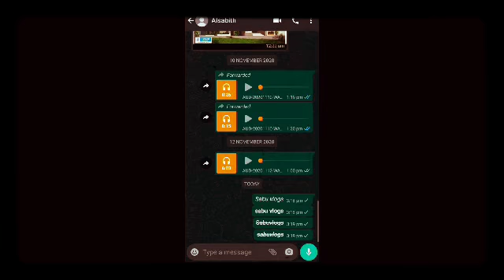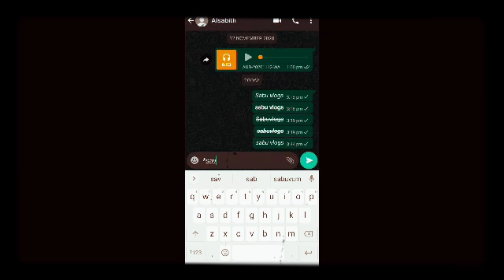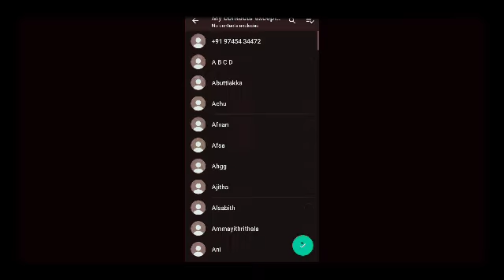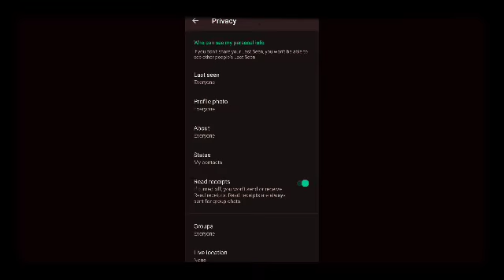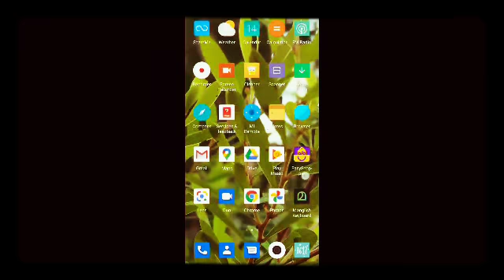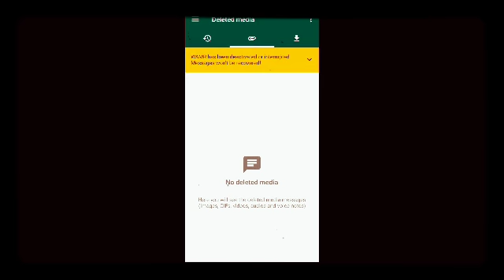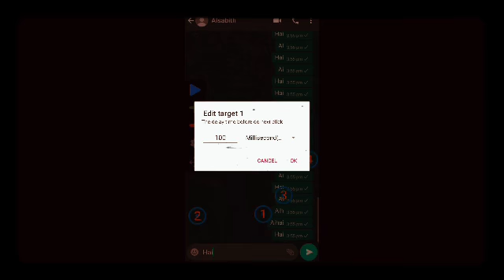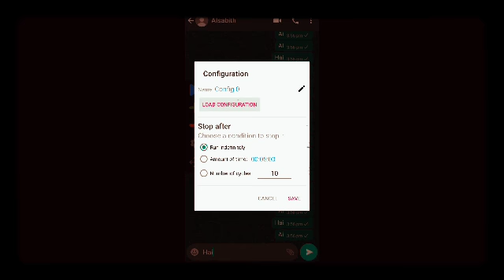whatsapp tips and tricks 😎sabu vlogs